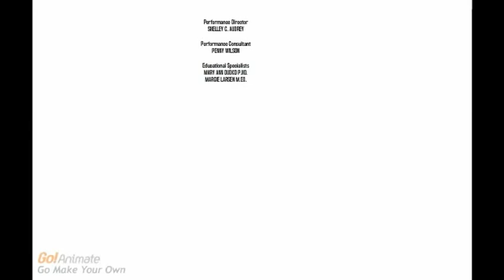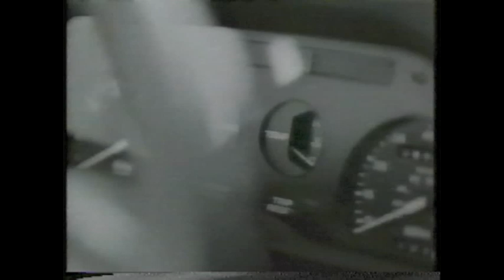Goanimate Network Sign Off October 2012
Goanimate Network Commercials October 2011 (sign off)

1. End Credits Of The Spongebob Squarepants Movie 0:00
2. Goanimate Network Bumper 0:47
3. Tidy Cats 0:58
4. M&M's 1:33
5. Ford 1:48
6. Coca-Cola 2:18
7. Hershey's Syrup 2:48
8. Leapfrog Leapster 3:03
9. Empire Today 3:35
10. DonorsChoose.org 4:08
11. Goanimate Network Sign Off 4:39